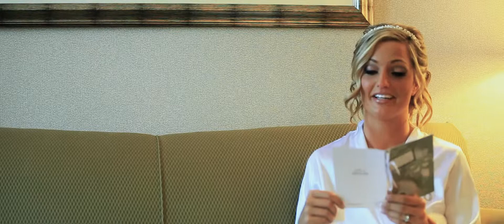Cruiseport Gloucester Wedding Video Ashley & Nick